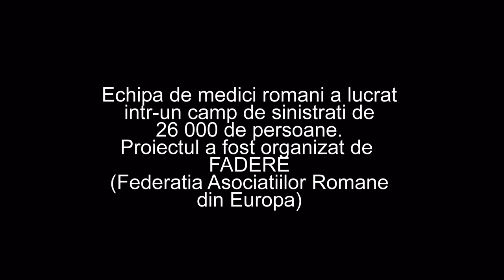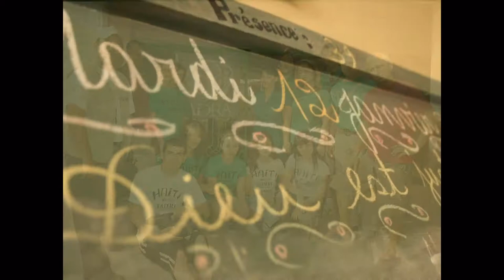Medici romani in Haiti - Proiect FADERE (Daniel Tecu)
Proiect umanitar al asociatiei FADERE in Haiti dupa cutremurul din Ianuarie 2010. Coordonat de Daniel Tecu.